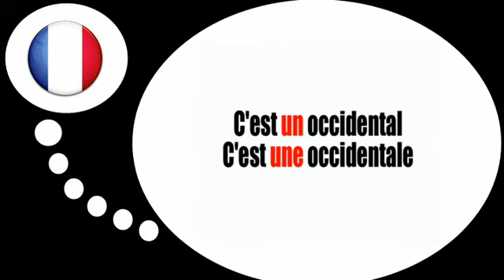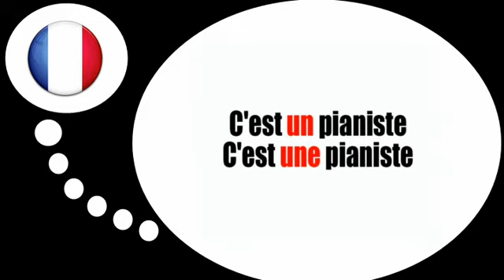Bahasa Perancis Pelajaran = Fonetik # ​​un une